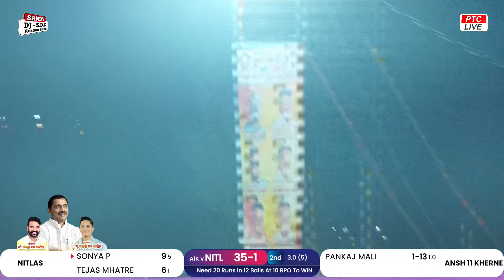ANSH 11 KHERNE VS NITLAS || AMDAR CHASHAK 2023 || VALAP || DAY 01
ANSH 11 KHERNE VS NITLAS